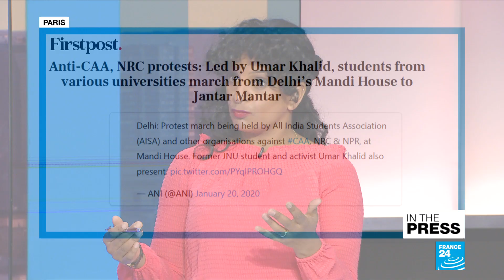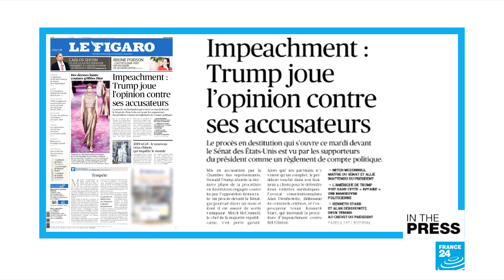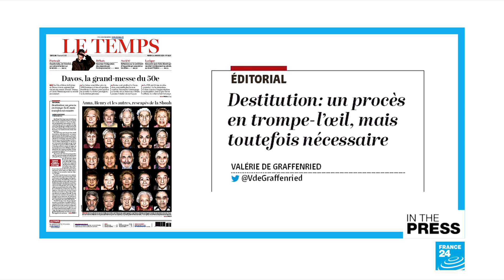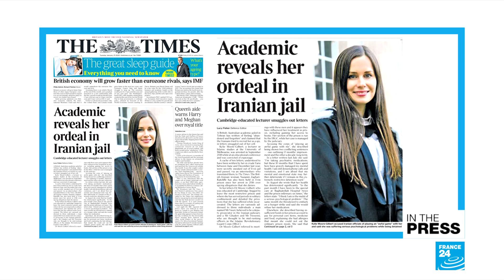'No calls or visits': British-Australian woman held in Iranian prison reveals ordeal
IN THE PAPERS - Tuesday, January 21: The press report on the women and students at the forefront of India's demonstrations against planned changes to citizenship conditions. Also, Donald Trump's impeachment trial begins today but the press are sceptical about how it will impact US politics. The British-Australian academic held on espionage charges in Iran's Evin prison reveals her ordeal in letter smuggled to the British press. And, why are we so obsessed with Brad Pitt and Jennifer Aniston?